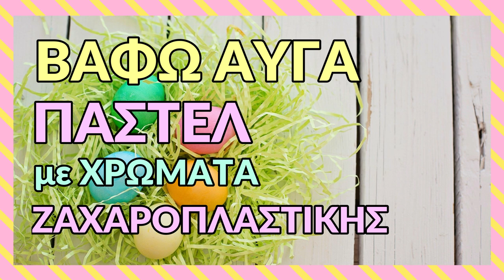Βάφω παστέλ αυγά με χρώματα ζαχαροπλαστικής οδηγίες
Το να βάψεις τα Πασχαλινά αυγά παστέλ με χρώματα ζαχαροπλαστικής είναι μία από τις καλύτερες επιλογές αν θέλεις τα αυγά να τρώγονται και να μην είναι μόνο για τσούγκρισμα.

Υλικά που θα χρειαστείς για να βάψεις παστέλ πασχαλινά αυγά
άσπρα αυγά για να βγει πιο ωραίο το χρώμα
χρώματα ζαχαροπλαστικής
ξίδι
πλαστικά ποτηράκια μιας χρήσης μεγάλα ή απλά ποτήρια μεγάλα
κουτάλι
γάντια (καλό είναι να τα φοράς σε όλη τη διαδικασία για να μη λερωθείς)

Πώς θα τα φτιάξεις

Για να βάψεις τα αυγά με χρώματα ζαχαροπλαστικής θα πρέπει πρώτα να τα βράσεις όπως θα έκανες και αν τα έβαφες με βαφή αυγών

1. Ανάλογα με τα πόσα χρώματα θέλεις να κάνεις τόσα ποτηράκια θα χρειαστείς (οδηγίες για τα χρώματα στο τέλος του άρθρου)

2. Σε καθε ποτηράκι ρίξε ζεστό νερό και 1 κ.σ ξίδι

3. Ρίξε τα χρώματα ζαχαροπλαστικής στα ποτηράκια και ανακάτεψε

4. Αν θέλεις ένα παστέλ αποτέλεσμα, θα βάλεις λίγες σταγόνες χρώμα, αν θέλεις πιο έντονο αποτέλεσμα θα βάλεις περισσότερες

5. Όσο χρώμα και να βάλεις έχε υπόψιν σου ότι τα αυγά θα βγουν 1-2 τόνους πιο ανοιχτά από το χρώμα που βλέπεις στο ποτήρι

6. Βύθισε ένα αυγό σε κάθε ποτηράκι και περίμενε μερικά λεπτά , 3-5 λεπτά αρκούν

Πώς να βάψεις τα Πασχαλινά αυγά με χρώματα ζαχαροπλαστικής

7. Με το κουτάλι βγάλε το αυγό από το ποτηράκι και επανέλαβε με τα υπόλοιπα αυγά

8. Βάλε τα αυγά σε απορροφητικό χαρτί για να στεγνώσουν

9. Βάλε τα σε ένα καλαθάκι για να βλέπεις και να τα χαίρεσαι!